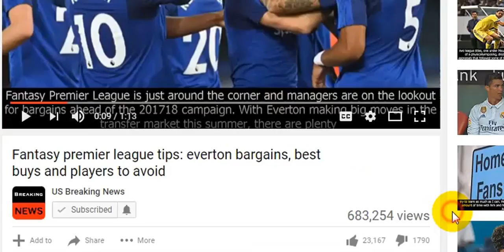Leaked documents show e-commerce closely associated Secretary of putin cronies ' evasion '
Nov. 5 UPI Leaked documents show President Donald Trumps commerce secretary, Wilbur Ross, didnt disc...